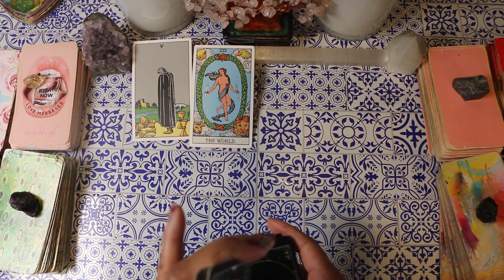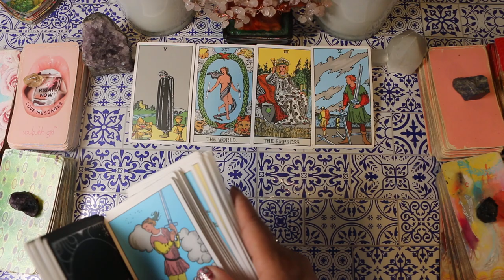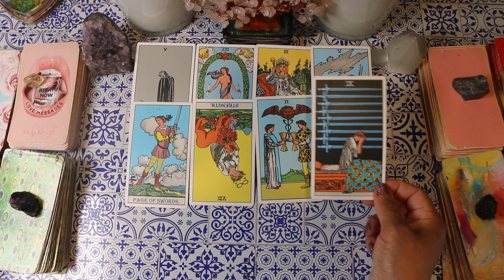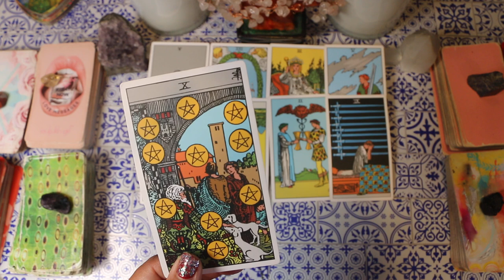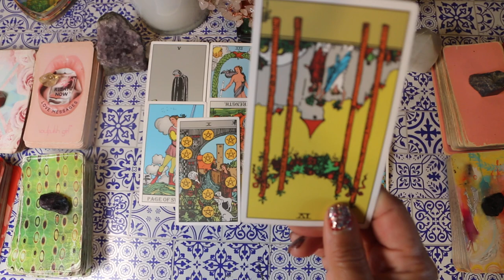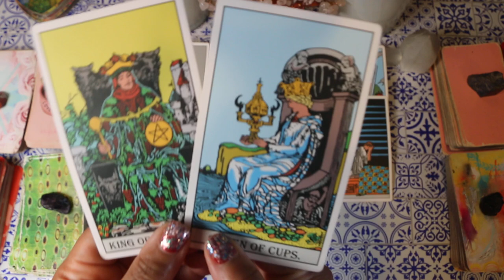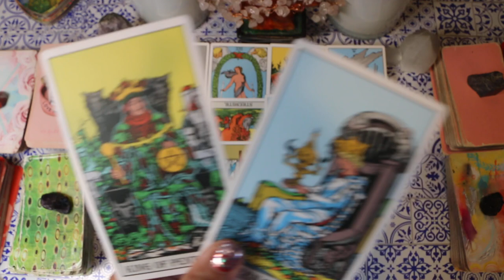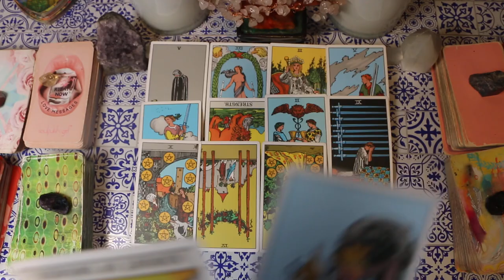GEMINI🙏God Is saying BE Honest & it's gonna hurt their feelings but you will sleep much better now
This month, the message for Gemini is clear: be honest, even if it hurts. Sometimes, speaking the truth can be challenging, especially when it may impact those close to us. In this November 2024 Gemini tarot reading, we explore how embracing honesty will bring you peace, helping you move forward with a clear heart.

Whether you’re a Gemini sun, moon, or rising, this reading offers spiritual insights and support to help you handle sensitive situations with grace.